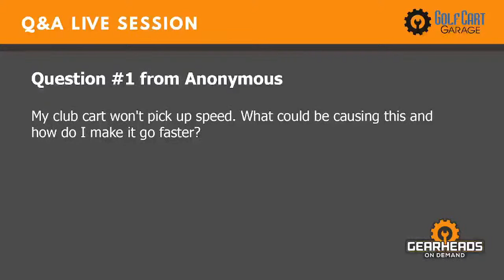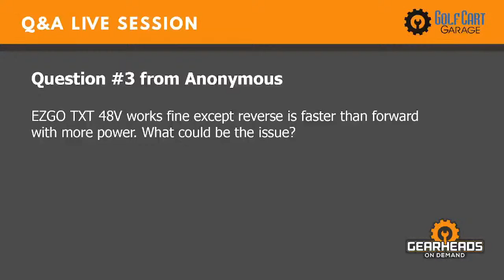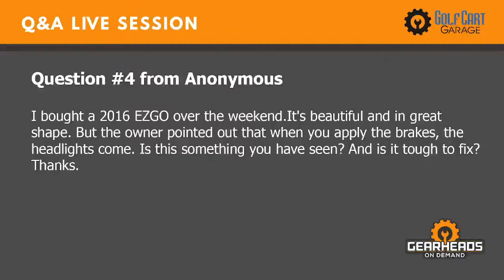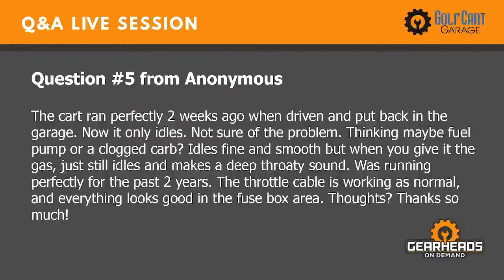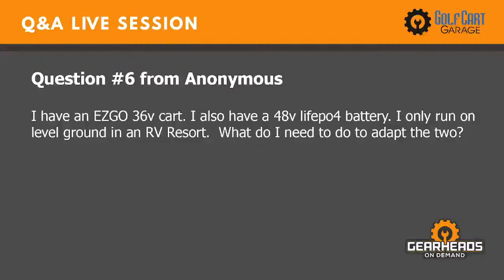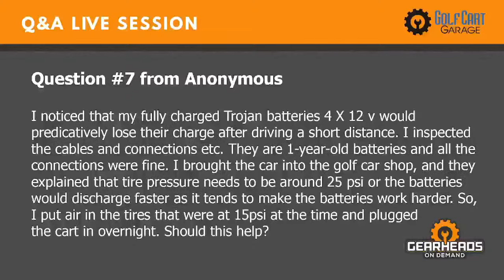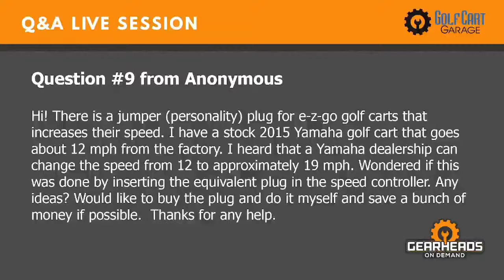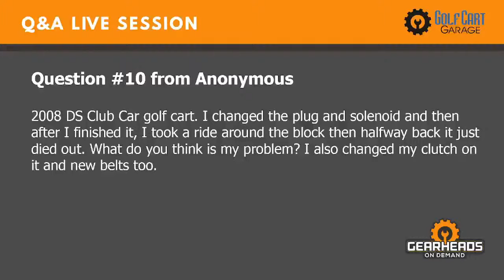EZ-GO speed plug | Golf Cart Garage I Weekly Giveaways | Episode # 87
00:00 - 𝗜𝗻𝘁𝗿𝗼

00:55 - 𝗤:01 - Cart speed issue - My club cart won't pick up speed. What could be causing this and how do I make it go faster?

02:09 - 𝗤:02 - Cart key switches issue - We have new batteries on our EZGO golf cart.  It stops between 9 and 12 holes. A neighbor had the same problem and he said it might be the off-and-on switch. How can I determine if that is it or not?

03:33 - 𝗤:03 - Cart reverse is faster than forward issues - EZGO TXT 48V works fine except reverse is faster than forward with more power. What could be the issue?

05:46 - 𝗤:04 - Cart headlights come on when hit the break issues - I bought a 2016 EZGO over the weekend. It's beautiful and in great shape. But the owner pointed out that when you apply the brakes, the headlights come on. Is this something you have seen? And is it tough to fix? Thanks.

07:23 - 𝗟𝗶𝘃𝗲 𝗾𝘂𝗲𝘀𝘁𝗶𝗼𝗻𝘀

10:17 - 𝗤:05 - Cart idling issue - The cart ran perfectly 2 weeks ago when driven and put back in the garage. Now it only idles. Not sure of the problem. Thinking maybe fuel pump or a clogged carb? Idles fine and smooth but when you give it the gas, just still idles and makes a deep throaty sound. Was running perfectly for the past 2 years. The throttle cable is working as normal, and everything looks good in the fuse box area. Thoughts? Thanks so much!

13:33 - 𝗟𝗶𝘃𝗲 𝗾𝘂𝗲𝘀𝘁𝗶𝗼𝗻𝘀

14:34 - 𝗤:06 - EZGO 36v cart convertion to 48v - I have an EZGO 36v cart. I also have a 48v lifepo4 battery. I only run on level ground in an RV Resort.  What do I need to do to adapt the two?

16:34 - 𝗤:07 - Cart lose charge after driving a short distance issue - I noticed that my fully charged Trojan batteries 4 X 12 v would predicatively lose their charge after driving a short distance. I inspected the cables and connections etc. They are 1-year-old batteries and all the connections were fine. I brought the car into the golf car shop, and they explained that tire pressure needs to be around 25 psi or the batteries would discharge faster as it tends to make the batteries work harder. So, I put air in the tires that were at 15psi at the time and plugged the cart in overnight. Should this help?

19:02 - 𝗟𝗶𝘃𝗲 𝗾𝘂𝗲𝘀𝘁𝗶𝗼𝗻𝘀

19:43 - 𝗤:08 - Cart charging issue - EZGO not holding charge. My batteries are one and two year old batteries. Full 36v charge, I can only drive less than a half mile. Then I have to crawl home. I have checked all the cells and they are good. I was told it could be the capacitor. Ideas?

21:39 - 𝗤:09 - Cart sped issue - Hi! There is a jumper (personality) plug for e-z-go golf carts that increases their speed. I have a stock 2015 Yamaha golf cart that goes about 12 mph from the factory. I heard that a Yamaha dealership can change the speed from 12 to approximately 19 mph. Wondered if this was done by inserting the equivalent plug in the speed controller. Any ideas? Would like to buy the plug and do it myself and save a bunch of money if possible.  Thanks for any help.

31:13 - 𝗟𝗶𝘃𝗲 𝗾𝘂𝗲𝘀𝘁𝗶𝗼𝗻𝘀

36:35 - 𝗤:10 - Cart dried issue - 2008 DS Club Car golf cart. I changed the plug and solenoid and
then after I finished it, I took a ride around the block then halfway back it just died out. What do you think is my problem? I also changed my clutch on it and new belts too.

38:57 - 𝗪𝗲𝗲𝗸𝗹𝘆 𝗚𝗶𝘃𝗲𝗮𝘄𝗮𝘆𝘀

39:53 ​- 𝗢𝘂𝘁𝗿𝗼